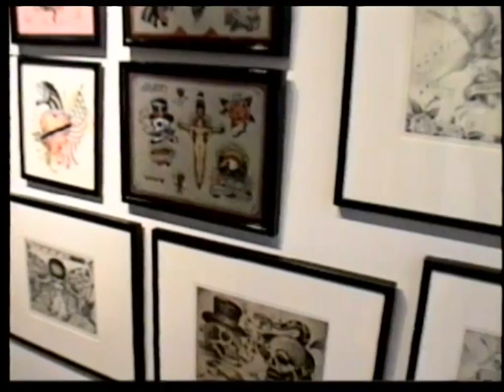Tony Fitzpatrick on the Art of Tattoo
Back in 1993, before there was a tattoo parlor on every block, Chicago artist Tony Fitzpatrick teamed up with Don Ed Hardy to put on a gallery show devoted to exploring the art of tattoo. It was called Eye Tattooed America and it was first exhibited June 4 - August 14, 1993 at the Ann Nathan Gallery here in Chicago before going on tour across the nation.

In this video shot as Eye Tattooed America was first opening in Ann Nathan Gallery, Fitzpatrick shows and discusses the significance of this long-practiced but often ignored art form.